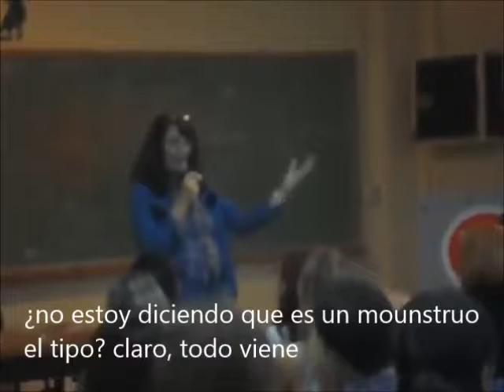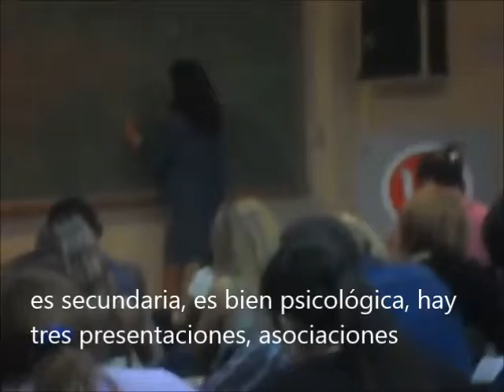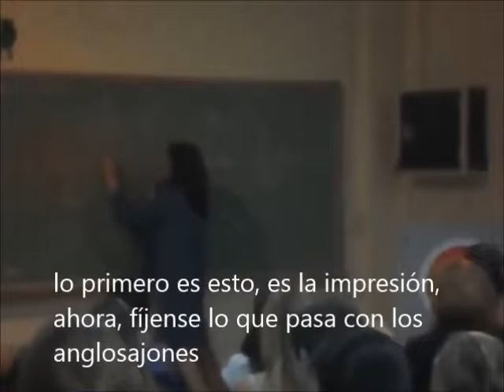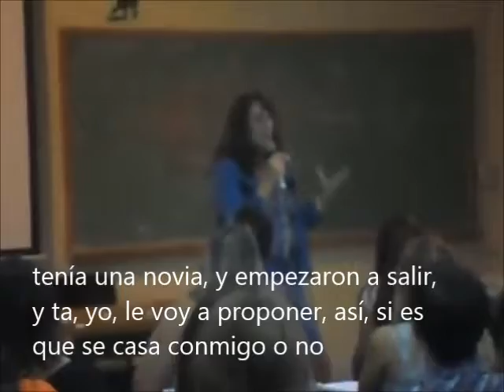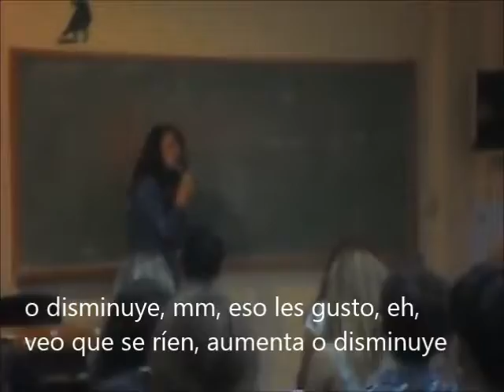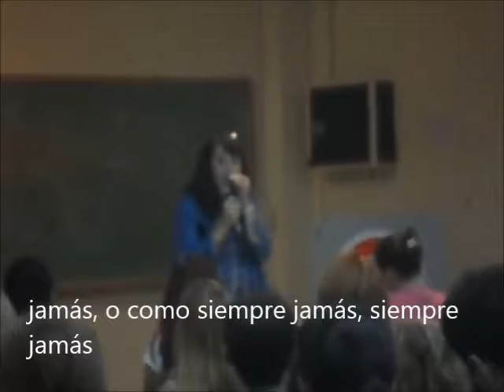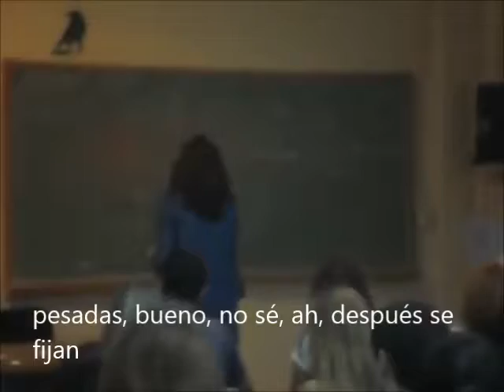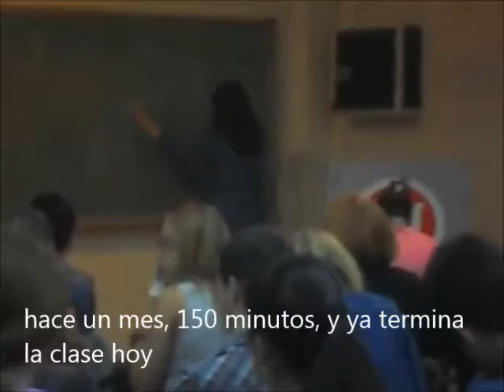Lucía Rossi - Teórico 5 - parte 5 - 24 de abril de 2017